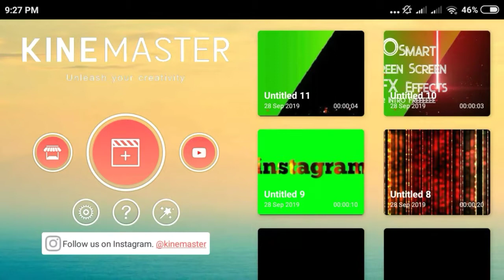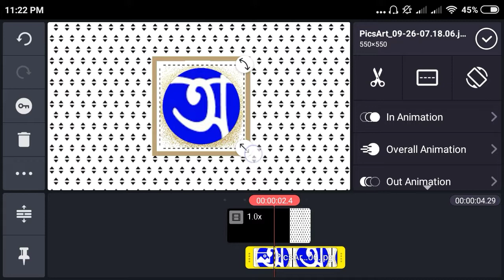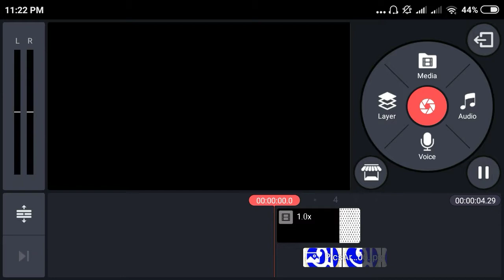Sort and simple logo intro make by android kinemaster v.e.p1006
"Type of videos"

1. Kinemaster
2. Kinemaster tutorial
3. Kinemaster top tutorial
4. Kinemaster best tutorial
5. Video editing
6. Video animation
7. Video graphy
8. Text animation
9. Intro
10. Outro
11. Video effects
12. Sort story video
13. Sort films video
14. Text effect
15. Colouring effect
16. Green screen remover
17. Video cutting
18. Video adjustment
19. Music changer
20. Video creator